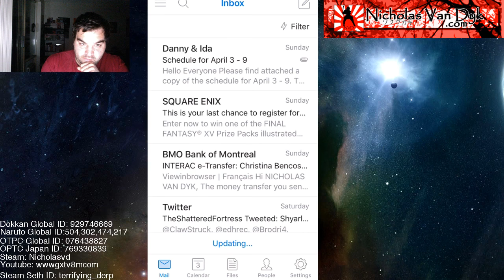Dragon Ball Z Dokkan Battle 150 Million Global DLs Dokkan Festival Part 1